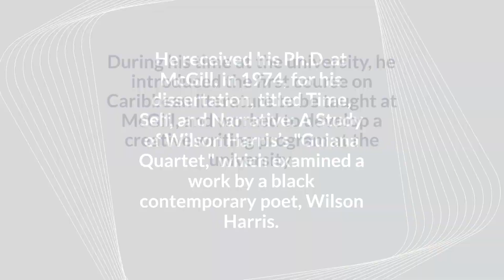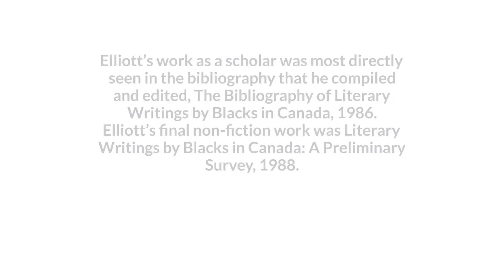Author, Playwright and Literary Scholar: Dr. Lorris Elliott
Lorris Elliott was born on December 20, 1931 in Scarborough, Republic of Trinidad and Tobago in the West Indies. He grew up on the island and attended university there at Queen’s Royal College - after graduating, he taught high school in Trinidad and Tobago from 1950 to 1959.

In 1959, Elliott emigrated to Vancouver, BC and enrolled in the University of British Columbia, and in 1962 he received his Bachelors of Arts in English (graduating with honours), and went on to enrol in a graduate program. He received his Master’s degree in English in 1965, with an emphasis on twentieth century literature. Elliott proved himself a dedicated student, moving to Montreal, QC where he enrolled in the University of Montreal’s doctoral program in English Literature. He received his Ph.D. in 1974, for his dissertation, titled Time, Self, and Narrative: A Study of Wilson Harris’s "Guiana Quartet," which examined a work by a black contemporary poet, Wilson Harris.

 While still working towards his Ph.D. in 1969, Elliott began teaching at McGill University. Initially a lecturer, in 1990 he was made a full professor of literature and creative writing. Unfortunately, Elliott retired a very short time later, due to health problems.

During his time at the university, he introduced the first course on Caribbean literature to be taught at McGill, and worked to develop a creative writing program at the university.

In addition to teaching, Elliott was also an actor, writer and editor. He wrote several plays which were produced on stage, though never published. Elliott’s plays focused on the world inhabited by minorities, whether in the Caribbean or Canada.

For instance, his play, How Now Black Man, told of the adventures of a West Indian black man, while a later play, The Trial of Marie Joseph Angelique - Negress and Slave, related the story of the woman who was accused of setting Montreal on fire in 1734.

Other plays included A Lil’le Bit o’ Some’ting and Our Heroes. Because Elliott did not publish his plays, there is little information about their production histories, their reception from the audience, or even their content. They are essentially now lost to the public, though some information is known. For example, How Now Black Man was produced at the Centaur Theatre in Montreal in 1968, and later was the inaugural piece performed by the Black Theatre Workshop, founded in 1970. Prior to the creation of the Black Theatre Workshop, there was no forum for the performance of black art and drama. More than thirty years later, the Black Theatre Workshop was still providing a venue for black playwrights to present their work. It went on to produce another Elliott play, Holding Firm the Centre ("knit one/purl one").

 Elliott also wrote a novel, Coming For to Carry: A Novel in Five Parts (1982), which was self published. Similar to his other works, the novel centred on the life of a black man from Trinidad and Tobago who confronted racism and loneliness in his life.

Elliott also wrote non-fiction books, and he was perhaps better known for those works than for his plays or his novel. Other Voices: Writings by Blacks in Canada, 1985, is an anthology of poems and short stories by writers from Canada’s black community. Elliott’s work as a scholar was most directly seen in the bibliography that he compiled and edited, The Bibliography of Literary Writings by Blacks in Canada, 1986. Elliott’s final non-fiction work was Literary Writings by Blacks in Canada: A Preliminary Survey, 1988. He also published a number of short stories in various literary magazines.

Elliott worked hard to champion the work of black writers.
In addition to his involvement with the Black Theatre Workshop, where he also served as an Honorary Board Member from 1976 to 1980, Elliott was also active in the National Black Coalition of Canada from 1979 to 1981. He organized an important new conference, The Black Artist in the Canadian Milieu, at McGill. He was also active in the Black Literacy Society of Montreal from 1983 to 1990.

Elliott died July 14, 1999 in Ottawa at the age of 67, after a nine year battle with Alzheimer’s disease.